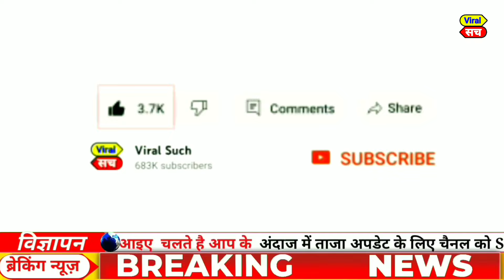Today Breaking News February 2024 आज के मुख्य समाचार Bharat Jodo Nyay Yatra News Kisan Andolan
weather forecast
weather today
weather forecast India
weather report
मौसम समाचार
मौसम विभाग

Today news
Fatafat news
Today trending
PM Modi
Rahul Gandhi
Rahul taaja